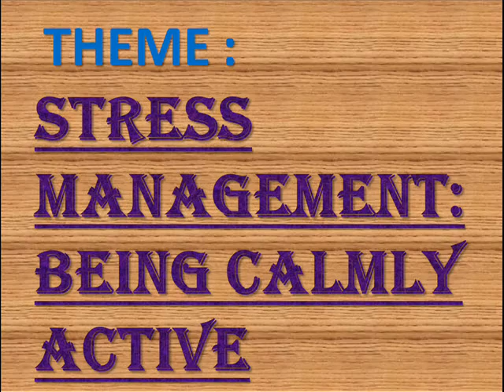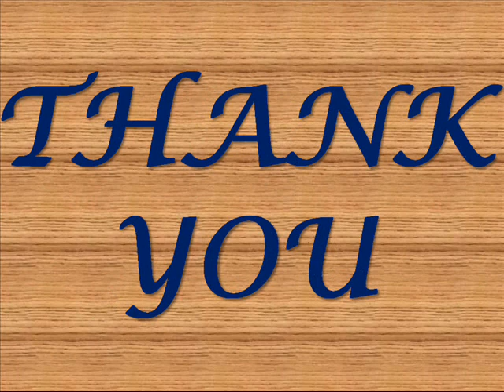Session 5 Veerbhadrananad